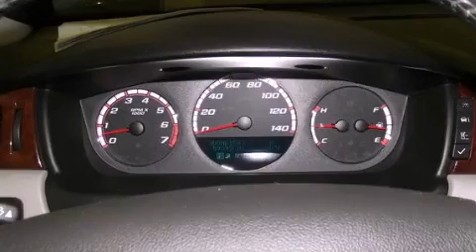Pre-Owned 2007 Chevrolet Impala Stoughton WI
Year : 2007
 Make : Chevrolet
 Model : Impala
 Engine : 5.3l v8 sfi
 Trans . : 4-speed automatic hd with overdrive
 Exterior : red
 Miles : 88,882
 Interior : red
 Stock : 313144P